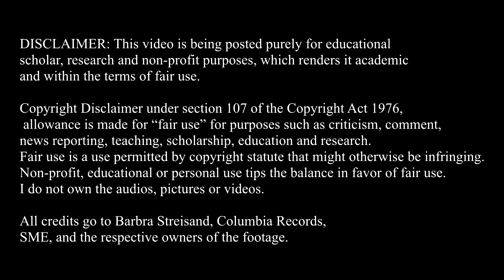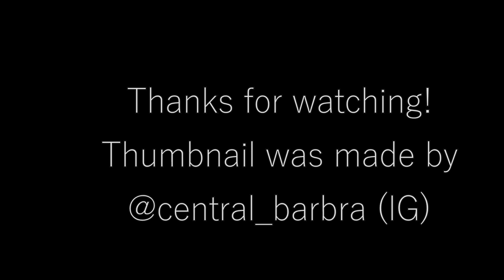'The 2000s' Barbra Streisand's Vocal Range LIVE! Bb2-G#5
Old thumbnail was by central streisand, new one is from me.
For many this era is the end of Barbra's prime. Many people say her voice "declined". IMO her voice didn't decline, it just aged like a natural voice would (aging and declining are very different things). Of course her voice could be much more preserved if she would warm up before every show like Lara Fabian, but she doesn't like to warm up, so the only thing that has held her voice together is her amazing technique.

Here is the 2002 Democratic Fondraiser for those who would like to hear the full concert (Barbra even sings with Jim, her husband)